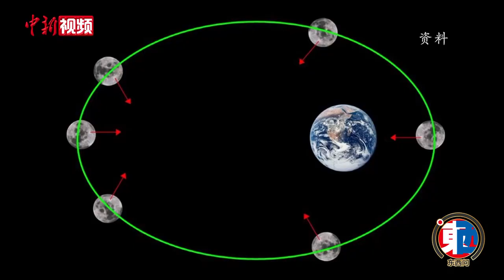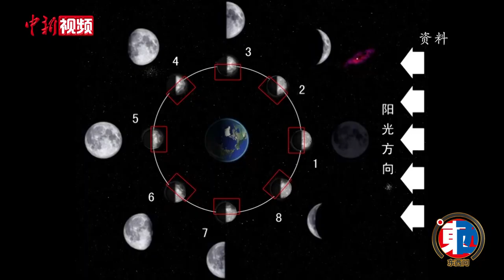【东西问】中国天文何以从“肉眼观星”到“凝望苍穹”？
今年100岁的韩天芑，是中国著名的大地天文学家和天文地球动力学家，中国天文大地测量学科的开创者之一，见证了中国天文七十余年发展。近日，韩天芑接受中新社“东西问”独家专访，回望中国天文从“肉眼观星”到“凝望苍穹”的历程。